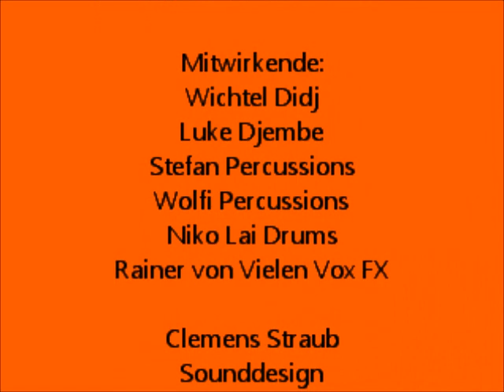Orange Vibes Wounded Fingers Tour Burg Herzberg Somuna 2012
Orange Vibes on Tour live @ Burg Herzberg und Somuna Festival, Pösinger Open  Air und Crailsheim Kulturwochenende.